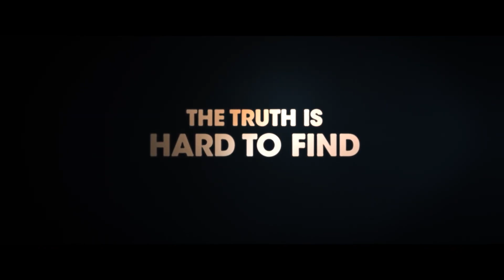ANOTHER GIRL Trailer (2021) Drama Movie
ANOTHER GIRL Trailer (2021) Sammi Hanratty, Drama Movie